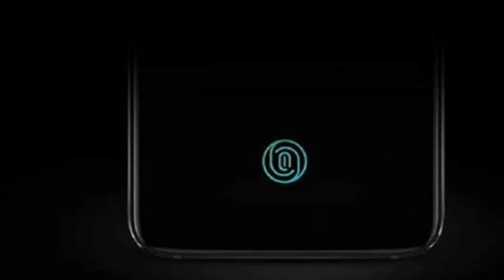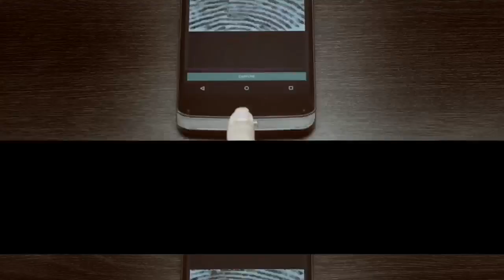Qualcomm's 3D Sonic Sensor,ultra sonic vs optical in-display sensors.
In this video I'm gonna talk about the Qualcomm's 3D Sonic Sensor.

world biggest 3d LED display , Samsung onyx cinema 14 meter wide = 46 ft , Bigger than a full bus:

Qualcomm has unveiled the world's first ultrasonic in-display fingerprint sensor that would be available for the commercial smartphones in 2019. This new fingerprint sensor technology will be officially known as 'Qualcomm 3D Sonic Sensor'. It has been introduced at the Snapdragon 855 chip launch event that took place in Hawaii recently.

Although there are devices like OnePlus 6T and Huawei Mate 20 Pro and other that features the optical sensors for scanning fingerprints. The new 3D Sonic will use the ultrasonic waves within the display that will help to trace fingerprint accurately.

Qualcomm has earlier stated in a blog post, "This is the only mobile solution that can accurately detect fingerprints through numerous contaminants. Furthermore, this technology enables sleek, cutting-edge form factors while distinguishing itself from alternatives with higher levels of security and accuracy." It is the company's claim that the ultrasonic waves can even work on the contaminated skin condition like dust, wet or oily and detect the fingerprint easily. The ultrasonic capabilities are what enable the sensors to form a 3D sonic.

Qualcomm's 3D Sonic Sensor
ultrasonic sensor vs optical sensor
3D Sonic sensor vs Optical sensor

3D Sonic sensor vs Optical sensor
3d ultrasonic fingerprint scanner
3d
3d sonic
qualcomm event live
qualquam snapdragon 855
qualcomm latest event live
whats insite the qualcomm processor
snapdragon 855
snapdragon summit
snapedragon
snapdragone
which processor is best for smartphone
fastest in screen fingerprint
fast in screen fingerprint
3d game processor